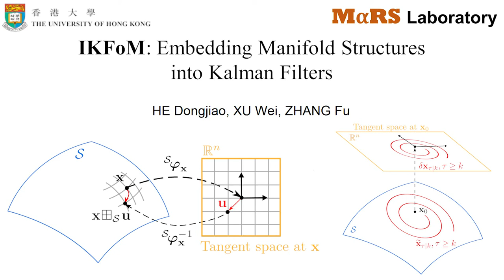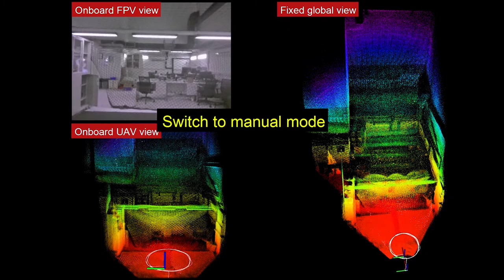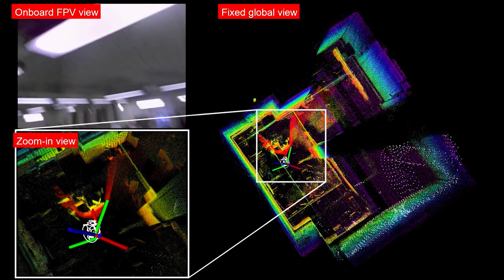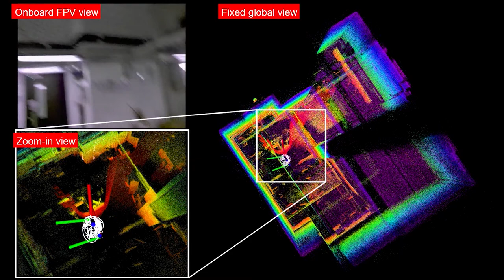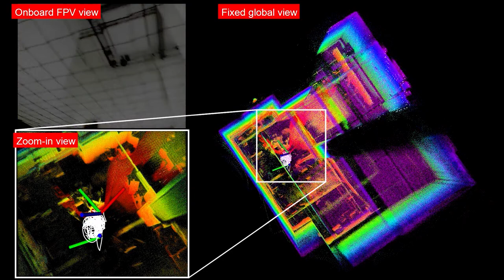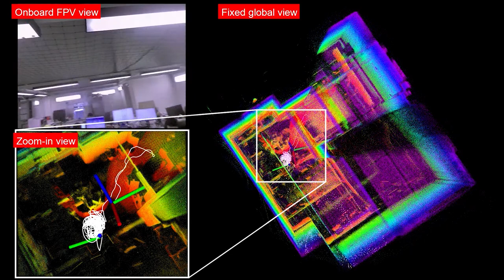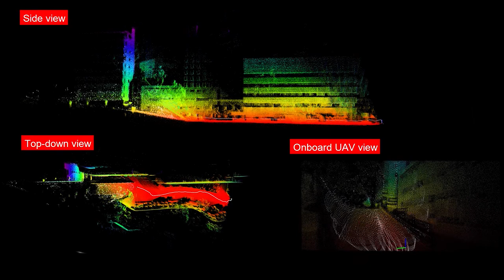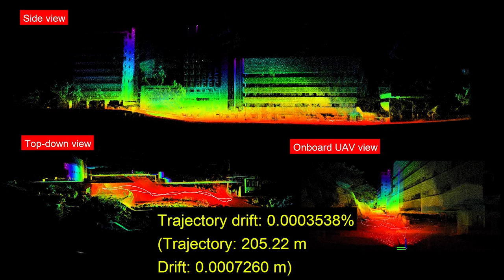IKFoM: Embedding Manifold Structures into Kalman Filters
IKFoM provides a computationally efficient and convenient toolkit for deploying iterated Kalman filters on various robotic systems, especially for systems of high dimension. With this toolkit, users need only to define the system in a canonical form and call the respective filter steps (e.g., propagation, update) according to the event. To test the developed algorithm and the toolkit, we apply the toolkit on a tightly-coupled Lidar-inertial system, which is a previous work of our lab, then the results of the experiments are shown in this video. The video indicates the superior filtering performance and computation efficiency of our toolkit: the map is clear, the trajectory drift is small, and the map results synchronize with the onboard FPV video perfectly.